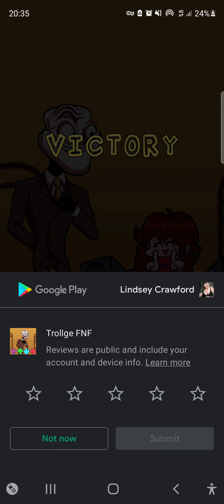FNF vs Mr Trololol Mobile